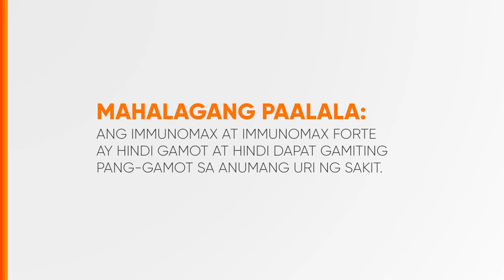Immunomax Radio Ad 2H 2023 30s (Voiced Version)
Ito po ang 2H 2023 Radio Ad ng Immunomax. (Voiced Version)

DRPS Two 5513: Immunomax Radio Ad 2H 2023 30s (Voiced Version)